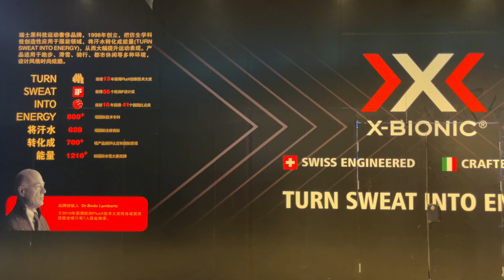first domestic store of Beijing Guomao Sanfu Outdoor xbionic